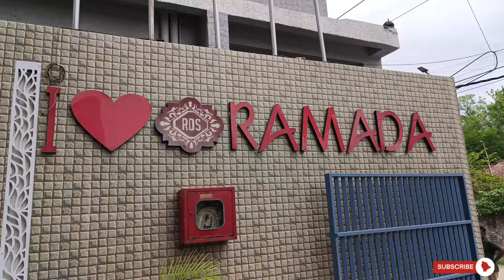Destination Engagement Makeup Vlog // Freelancing Makeup Vlog With @NishaRochnaVlog's 👈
Hi
This is my vlogging channel.On this channel I share my life with you guys.

Destination Engagement Makeup Vlog...
Freelancing makeup vlog with me
 Location...  Hotel RDS Ramada
  App sub ko mera y vlog kesa laga comment kr mujhe batayi ga jarur...

Or mere YouTube channel ko pls support kre ...